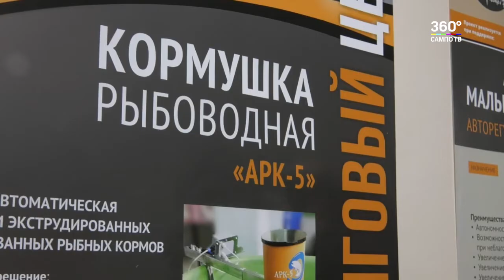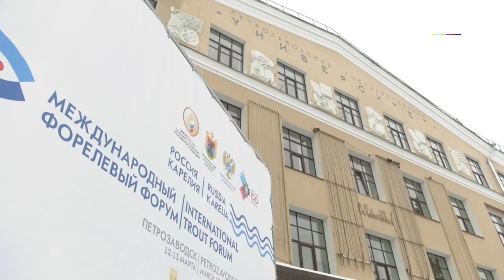В Петрозаводске открылся Международный форелевый форум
Более трех сотен участников из девяти стран - здесь бизнес, наука и власть. В столице Карелии открылся Международный форелевый форум. Он проходит в рамках работы Госкомиссии по подготовке к празднованию 100-летия республики.